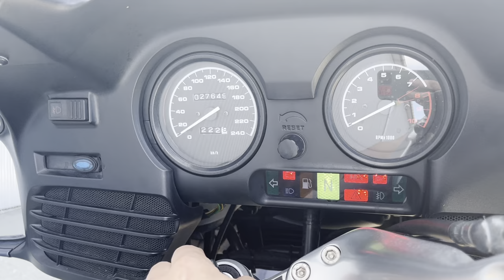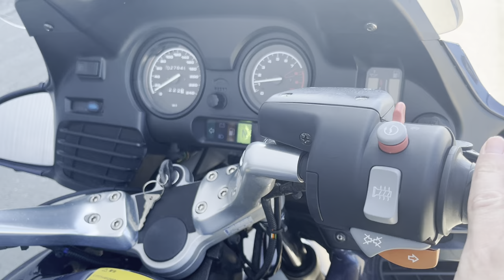No. B10887 BMW R1150RT